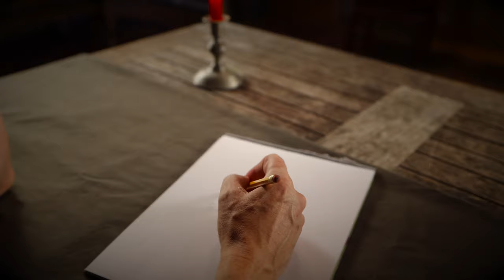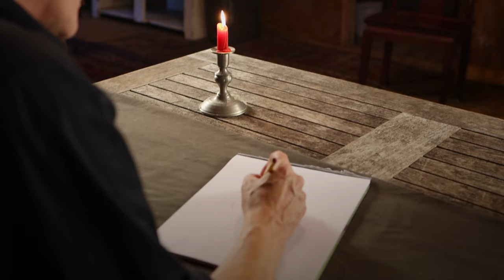Ghosts of Chesapeake City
Join us as we give you an behind the scenes preview of "The Revisionist" .
Host Gregory Shelton asks you one simply question. "Do you believe in Ghosts?", and from there the excitement builds.